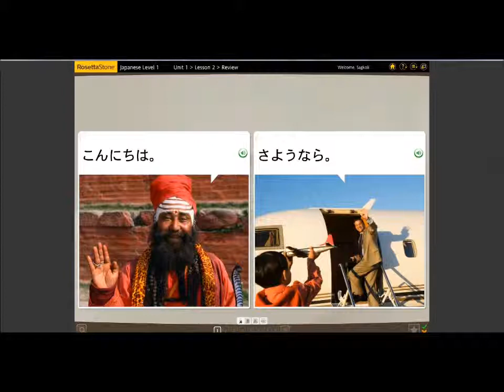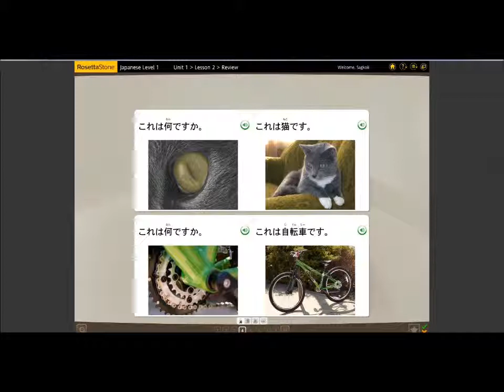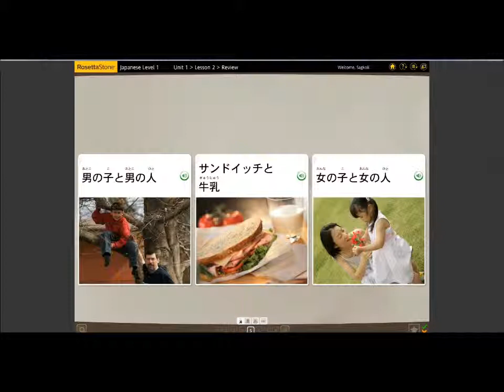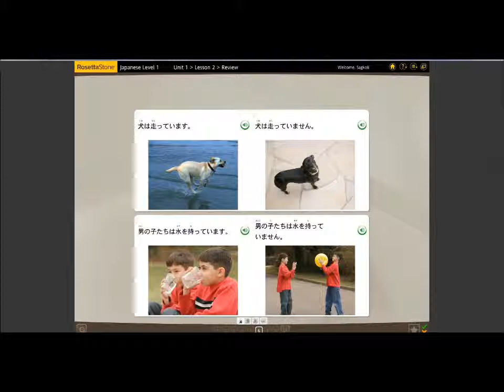Rosetta Stone Japanese Review